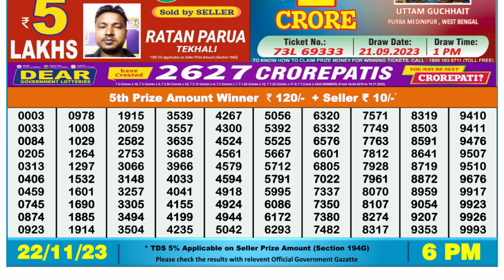🔴Dear Lottery Sambad Live 6pm today 22.11.23 Nagaland State Lottery Result